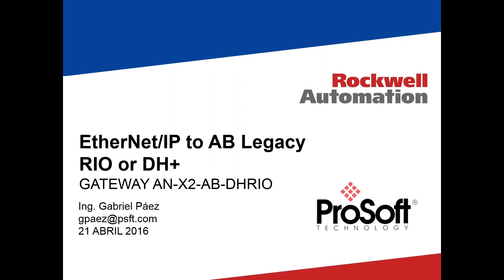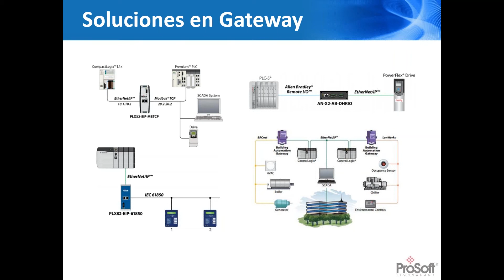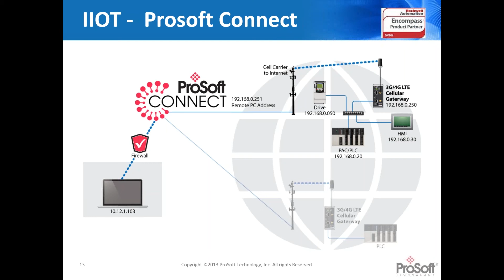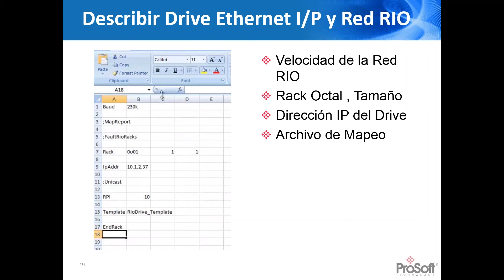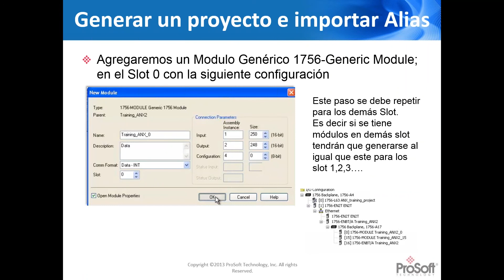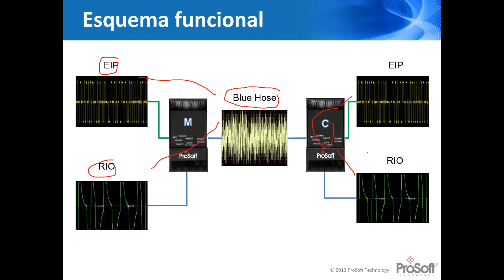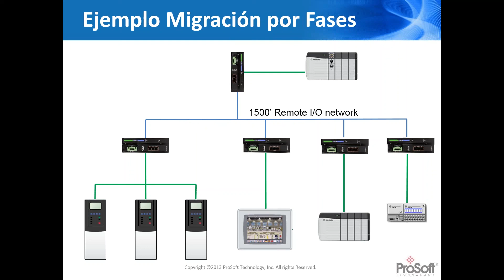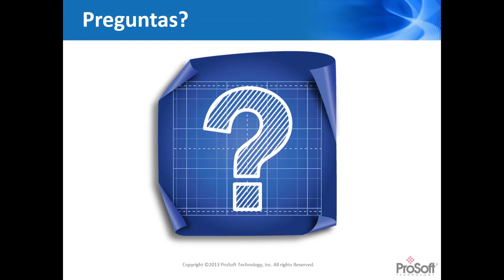Como actualizar dispositivos en RIO o DH a EtherNet IP sin actualizar su PLC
Grupo ABSA presentan el video: "Como actualizar dispositivos en RIO o DH a EtherNet IP sin actualizar su PLC" que presentamos en nuestro programa de entrenamiento gratuito en línea, todos los martes a las 10:00 a.m. a través de
MOSTRAR MÁS